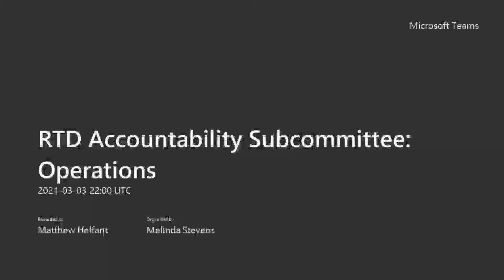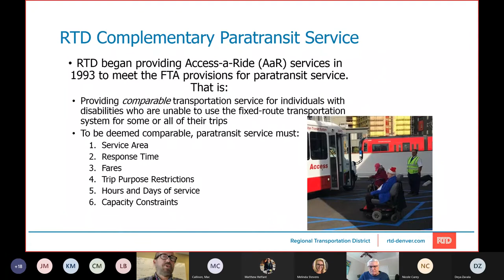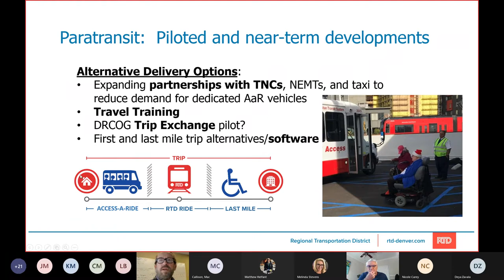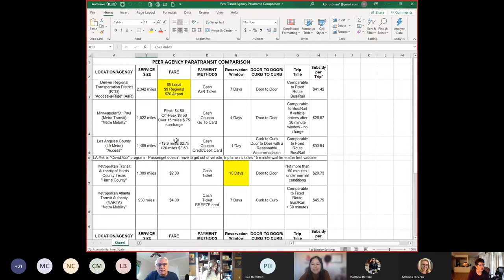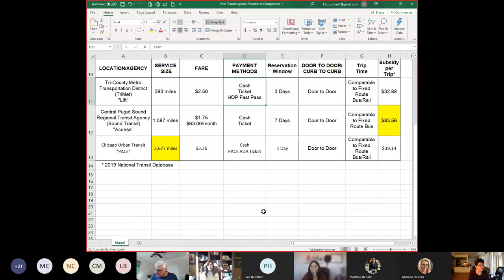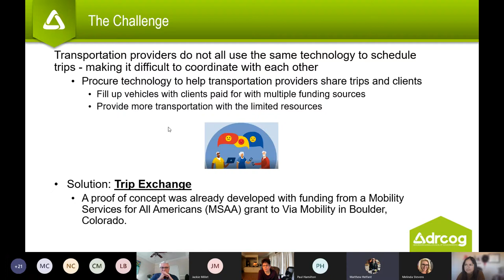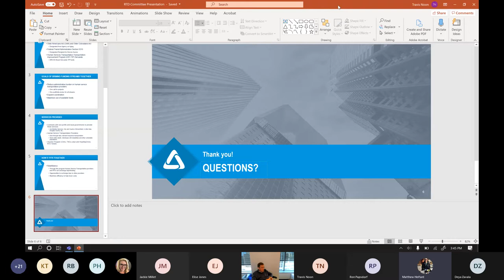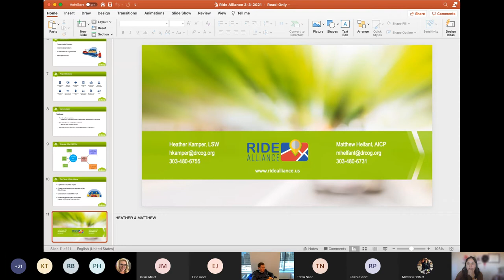RTD Accountability Committee: Operations Subcommittee, Mar. 3, 2021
The complete audio and video recording of the RTD Accountability Operations Subcommittee meeting held virtually on Mar. 3, 2021.